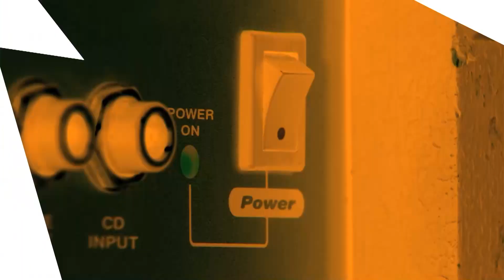Hot e Oreia Lançam "Crianças Selvagens" - Alto-Falante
No Alto-Falante desta semana tem um bloco especial sobre o novo trabalho Crianças Selvagens da dupla Hot e Oreia. Os dois rappers contam tudo sobre esse segundo disco que acabam de lançar.

Este programa foi ao ar no dia 19 de setembro de 2020 pela Rede Minas e TV Brasil

Do rap para a ala rock, tem lançamento exclusivo do novo power trio Loss, formada por Marcelo Loss e Teddy, dois ex integrantes da banda Concreto, que encerrou as atividades após 25 anos de estrada. Eles se juntaram ao guitarrista Edu Megali para fazer um power trio. O clipe de estreia Burn Inside você confere em primeira-mão no programa deste sábado!

Tem ainda novidades sobre o chefão Bruce Springsteen e o anúncio de um documentário e dois discos ao vivo de Jimmy Hendrix. E mergulhe na história da banda Status Quo na   Enciclopédia de Adriano Falabella.

As grandes bandas do rock e a divulgação de artistas independentes, além de informações sobre instrumentos musicais, lançamentos e entrevistas. Há 20 anos no ar, é exibido também na TV Brasil.

O quadro “Enciclopédia do Rock” traz a história das grandes bandas do rock; o “Garimpo” faz a divulgação de artistas independentes e o “Ferramenta” ensina tudo sobre os instrumentos. Você fica ligado nos novos lançamentos no “Forno” e, no “DNA”, os artistas falam dos discos que influenciaram suas carreiras.